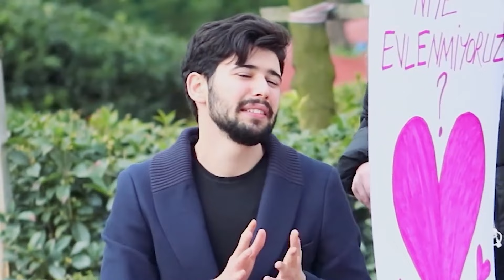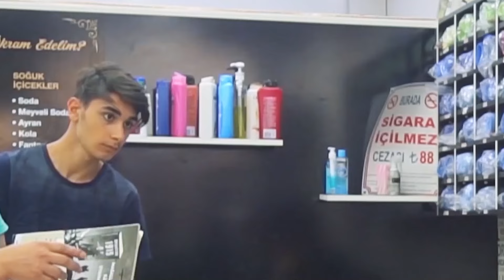EMİRHAN ÖZHAN’IN EN İYİ 20 ŞAKASI!! PART 2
Viral olan şaka videolarımızın ikinci bölümünü derledik. En beğendiniz şaka videomuz hangisi? İyi Seyirler!

YÖNETMEN, OYUNCU: EMİRHAN ÖZHAN
YARDIMCI OYUNCU: İBRAHİM YILMAZ
KAMERAMAN: UĞUR SOLGUNTEKİN
KOMPOZİSYON: EMİRHAN ÖZHAN
MONTAJ: EMİRHAN ÖZHAN, BARAN ÖZHAN
MÜZİKLER: BARAN ÖZHAN, SERTAN ÇEŞMECİ
WEB YÖNETİMİ: BARAN ÖZHAN & THOMAS AERYN
REKLAMCILIK: AHMET TURAN TUNCA
PR : ANIL GİRİT